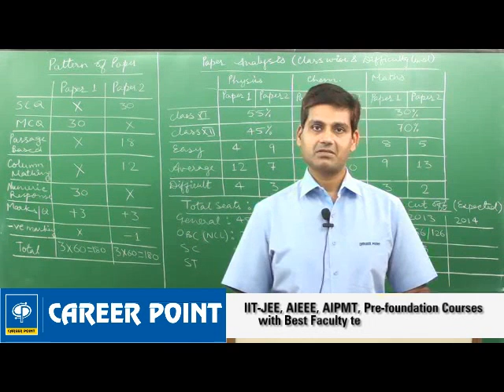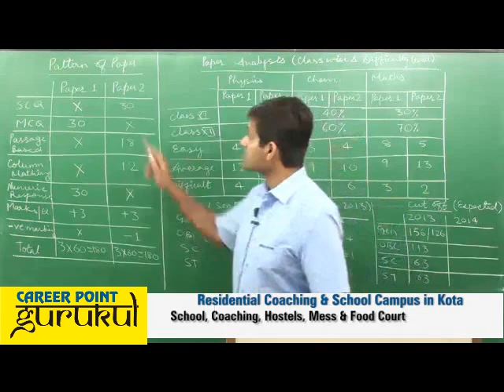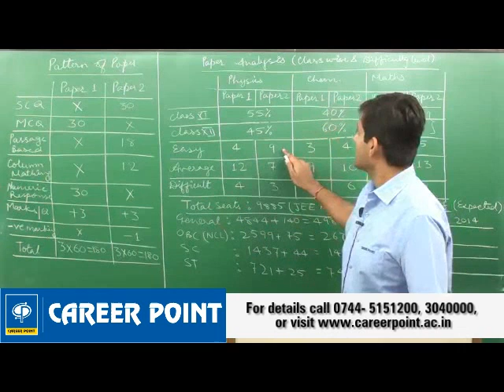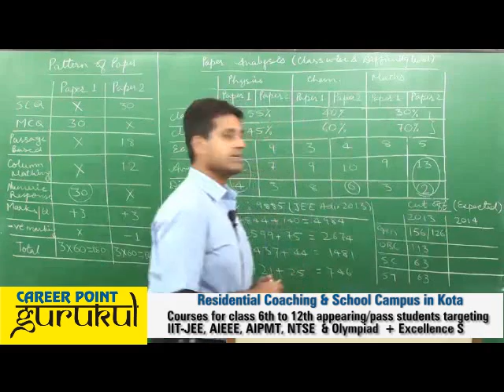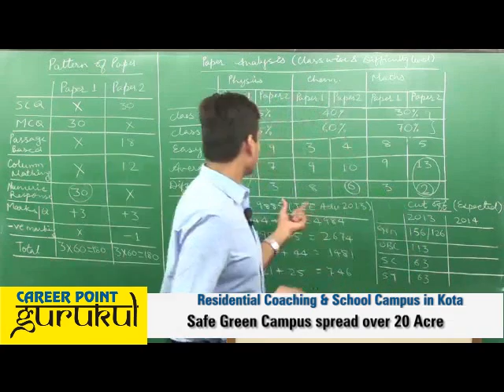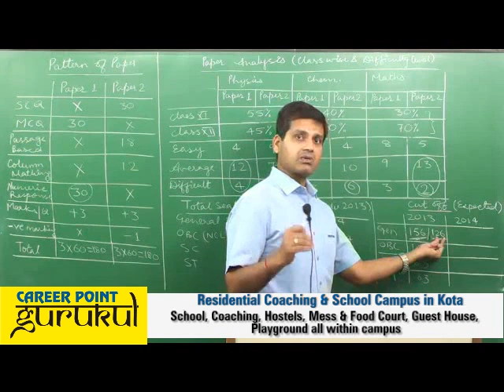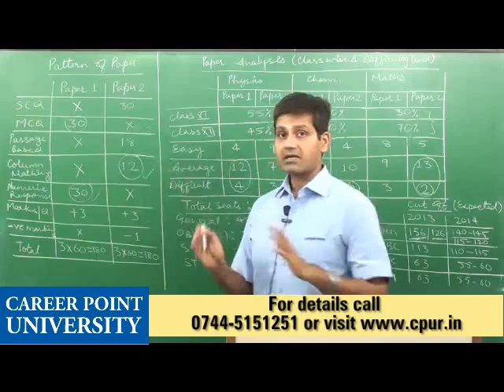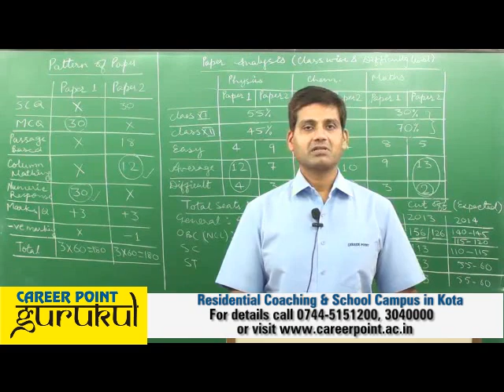Paper Analysis Video of JEE-Advanced 2014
Paper Analysis Video  of  JEE-Advanced  2014 by Shailendra Maheshwari Sir - Career Point Institute Kota